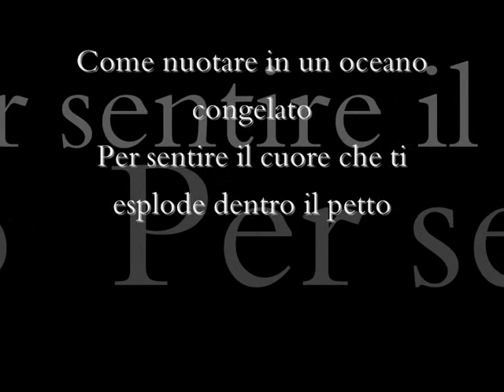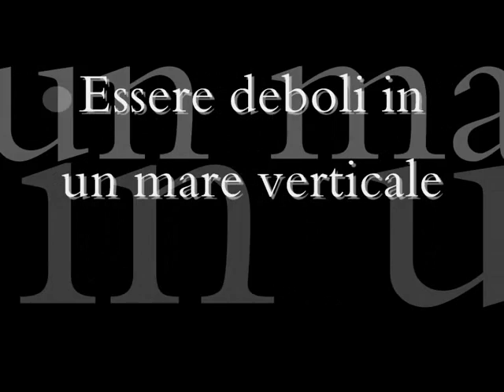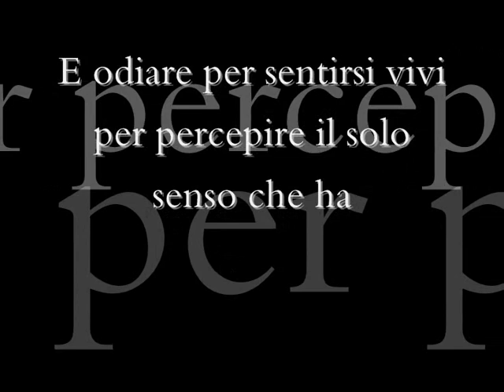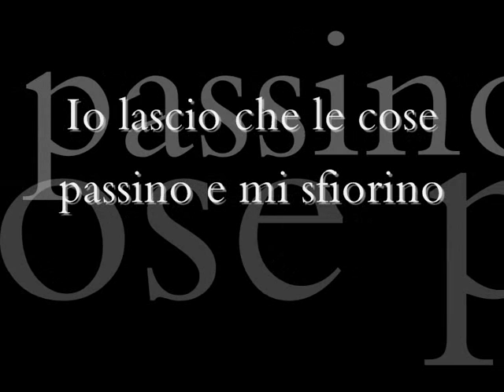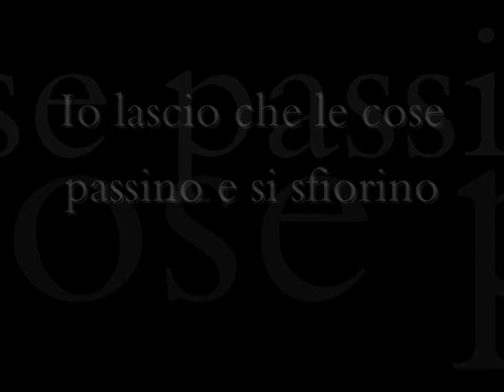Marina Rei - Il mare verticale (inedito 2009)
Versione studio di "Il mare verticale" di Paolo Benvegnù, tratta dal nuovo Album Musa in uscita l'8 maggio 2009